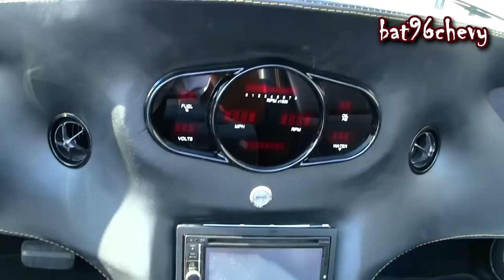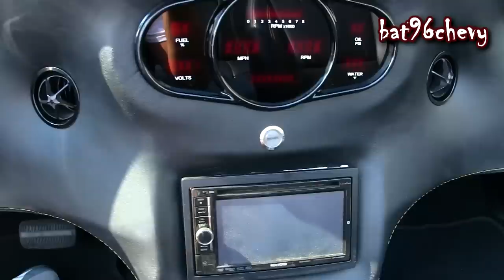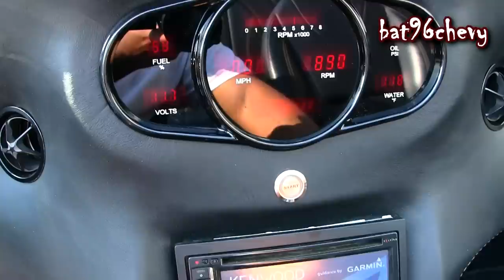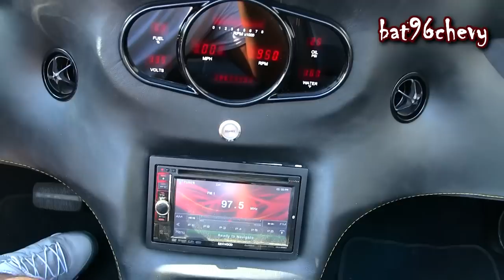ULTIMATE AUDIO: SUPERCHARGED LS3 1969 Impala on 26" Forgiatos - 1080p HD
Ultimate Audio: 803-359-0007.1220 West Main St, Lexington, SC 29072

Here goes a LENGTHY video for my followers!! A DETAILED video of this 1969 Chevrolet Impala Convertible! The whole car done by Ultimate Audio. BUT, we have an ALL BLACK 69 Impala Vert, on 26" Forgiato Attivo-L wheels. Love the new wheels on it! Wilwood big brake kit. And a GREAT black paint job on it. You can perfectly see the reflection of me and everything else in the paint! Straight GLASS (painted by Phaze 3 Kustoms in Florence, SC). EVERYTHING was black too. All the bumpers, billet grille, emblems.. EVERYTHING painted black! And under the hood is a brand new LS3 engine, with a Magna Magnuson Supercharger on the LS3!! Wheeww it sounded great. Everything on the engine was BLACK too. Has the AC and Alternator brackets on the LS3, painted black, and everything else painted black. Looked good. And the interior has a custom fiberglass dash, with a Dakota Digital 6 Gauge Cluster and Dakota Digital Climate Control kit in the middle.The seats look like GTO seats are in the car. And the console was filled with BUTTONS. Billet push button gear shifter, push buttons for the convertible top, LED's, horn, and doors! Gotta love the buttons. It even uses a button to crank up the car! Even got that on video of me starting up the car with the button. Push button start. The trunk has a custom box and plexiglass piece in front, that lights up red! JL Audio subwoofers and amplifiers! This is a NICE build on the 1969 Impala. Made this video a LONG video to see all the details on it. Check it out and enjoy!

@1:30 Looking at motor
@3:36 Looking at interior
@4:45 Controlling convertible top with buttons
@7:11 Cranking engine with engine start button
@9:29 BLACK GLASS PAINT (haha)
@12:08 69 Impala with Convertible top up
@12:26 Letting top down
@13:03 Looking at 69 Impala car as a whole